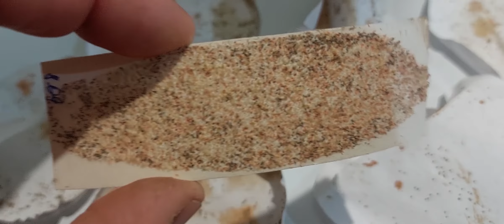Избирательная способность трихограммы к паразитированию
Разные виды трихограммы специализируются на паразитировании яиц различных видов вредителей. Это важно при подборе вида и расы трихограммы для биологической борьбы. На видео яйца Helicoverpa armigera & Sitotroga cerealella. Трихограмма - взята из паразитированного яйца совки (Noctuidae) природной трихограммой
Different species of egg-parasitoids,Trichogramma, are specializing in the parasitization of eggs of various species of insect pests. This is important for the selection of the species and race of Trichogramma for  effective biological control of pests. The video shows Helicoverpa armigera & Sitotroga cerealella eggs, which were parasitized by Trichogramma. Some females of native Trichogramma were reared from the parasitized eggs of the scoop moths (Noctuidae) in fields in Ukraine. These several females of Trichogramma were used for the creation of laboratory culture. The next several progenies of Trichogramma were reared on eggs of Sitotroga cerearella at the bio-laboratory.